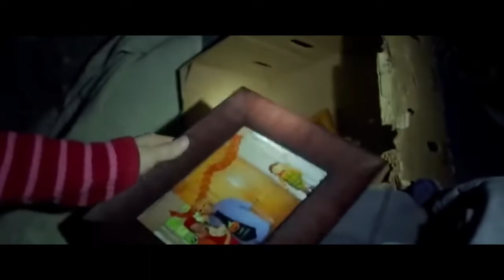THE VISIT (2015) | RECAPPED IN HINDI | MISS TREPIDATION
Synopsis: THE VISIT 2015 main ai hui found footage style horror film hai jahan 2 bache apne grandparents se milne jaate hain magar jald hi unko malum chalta hai ki kuch toh seriously gadbad hai unki grandmother ke saath!